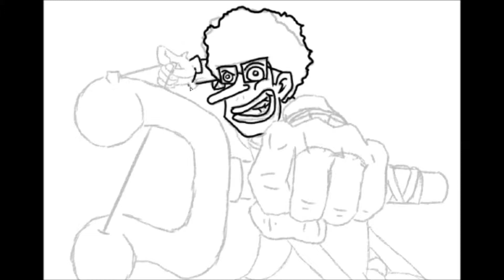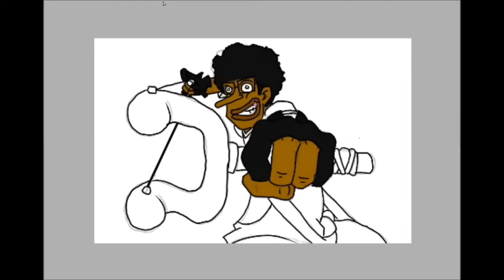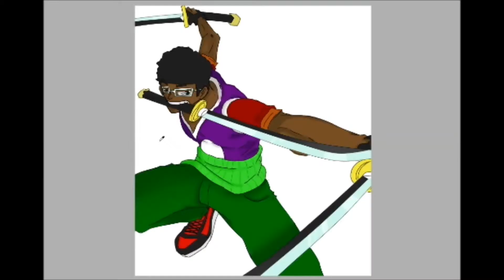Animazing Speedart #3: Usopp (One Piece)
Hey doods (and doodettes); Afro here! Today, I have for you another Animazing speedart. This time, I create a speedart of me as the Sniper King Usopp. Like what you saw?